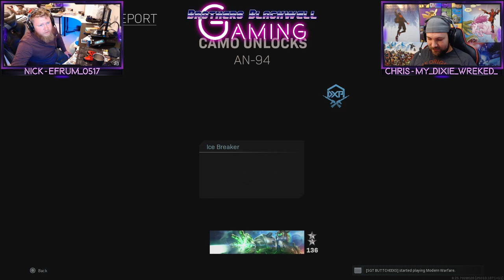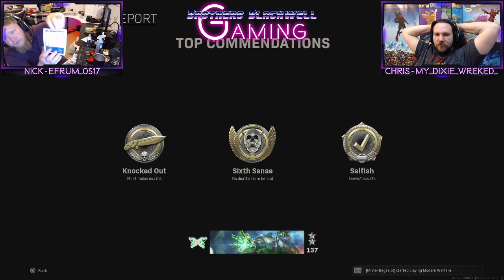Affiliate | Banned in China! Modern Warfare stream! Join us on PS4!